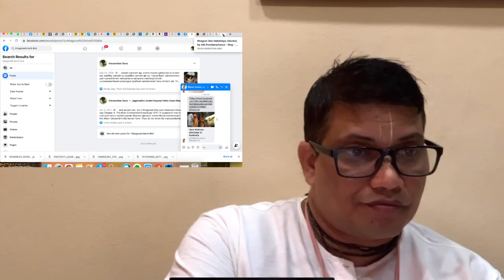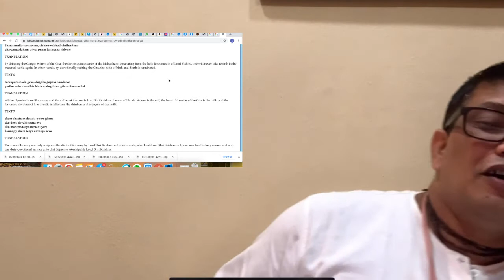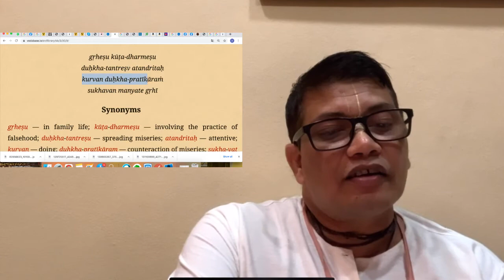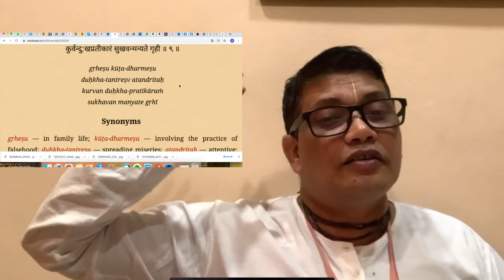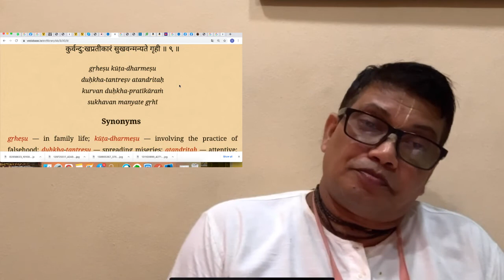Gita Jayanti Special - Glories and Essence of Gita